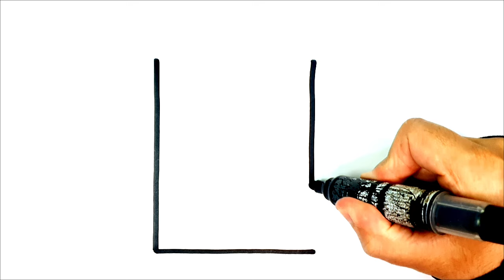How to Draw a Cute Notebook for Kids Step by Step